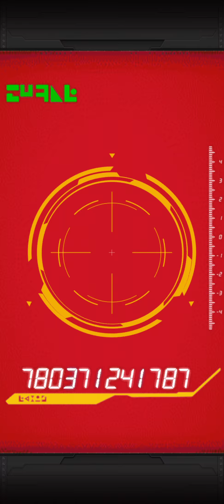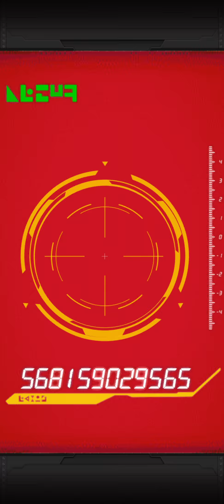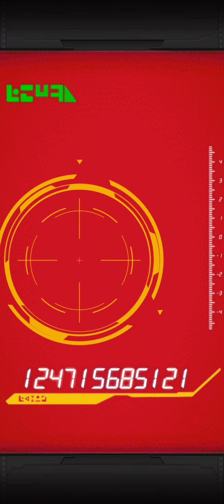Summons for Lr Blue Kaioken Goku and Blue Vegeta in Dokkan Battle!!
Even more summons lol. Here is the dokkan summon video I promised. I actually did the summons yesterday but didn't feel like uploading it then since it was really late for me. So i decided to upload it rn while it's kinda early. Hope you guys enjoy the vid like always and have an amazing day. Peaces! :)